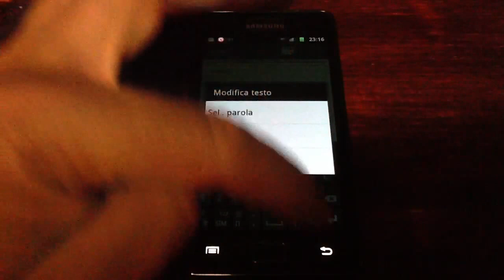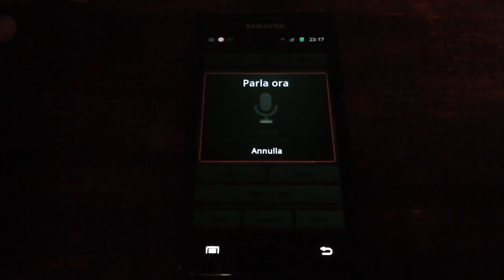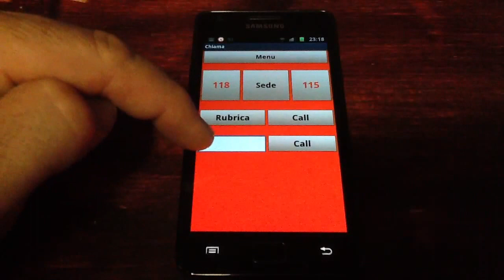Emerlive EMS (v. 01.1.1 beta)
Sistema di gestione emergenze EMS tramite Smartphone Android per pc e smartphone per ricevere e trasmettere dati in tempo reale della missione e delle condizioni del paziente.